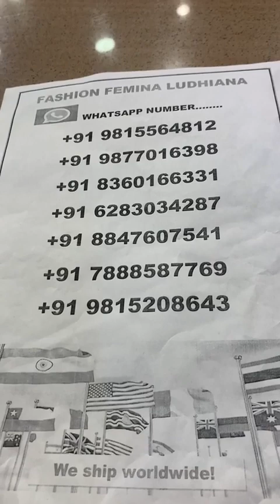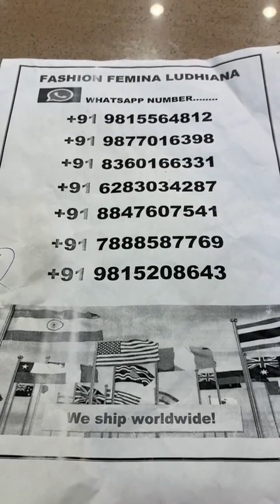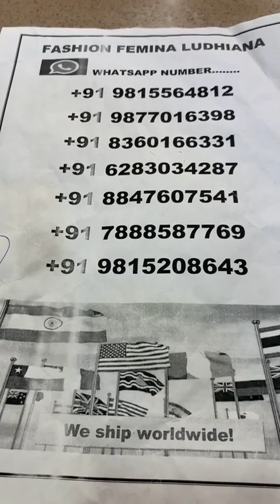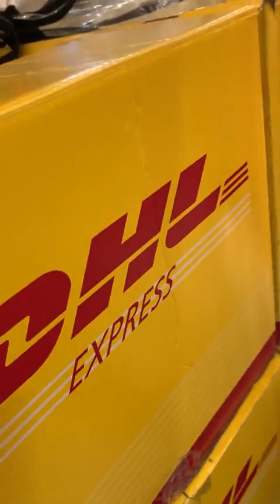2000/- 3000/- 4500/- 5500/- fashion Femina Ludhiana